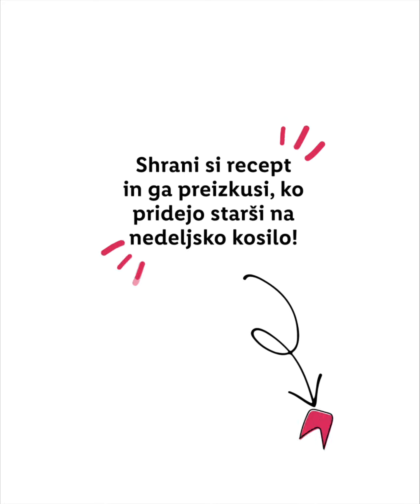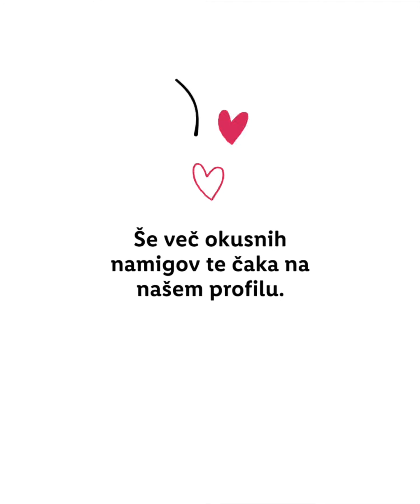Njoki v bučni omaki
• PREPROSTO Z URŠKO - Njoki v bučni omaki •

Hej! A ste za eno kremno, fino bučno omako? Jaz sem jo pripravila z njoki, seveda pa lahko v omako potopite tudi kakšne rezance, svedre, makarončke …

​Če potrebujete zraven še kakšen kos mesa … Piščančji fileji se super podjo zraven.